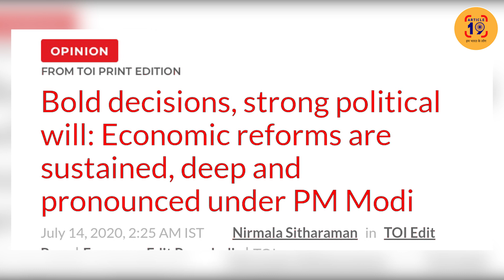Raghuram Rajan की ये सलाह Modi को चुभ गई होगी | Navin Kumar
Article19 BJP | Raghuram Rajan की ये सलाह Modi को चुभ गई होगी | Navin Kumar

Corona से देश की हालत खराब है। नौकरी, रोजगार कमाई सब पर आफत आई हुई है। लेकिन आने वाले दिनों में हालत और बिगड़ने वाली है। रिजर्व बैंक के पूर्व गवर्नर RaghuRamRajan की इस चेतावनी के बाद भी सरकार नहीं सुधरी तो देश की स्थिति बिगड़ जाएगी।

हमारे और वीडियो आप तक आसानी से पहुंचे इसके लिए आप हमसे फेसबुक @article19india, ट्विटर @Article19B और इंस्टाग्राम Article19india पर जुड़ सकते हैं.